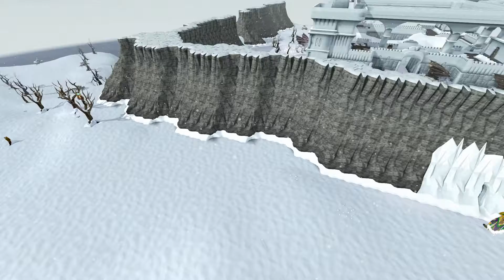Ghorrock - The Forgotten Fortress - Runescape Lore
To the far north of Gielinor lies and ancient temple that was once home to hundreds of Zarosians. Ages later, it lies abandoned and decayed, with a mysterious power emanating from deep within. Find out more about the Ghorrock Fortress in this week's episode of Runescape Lore!

Feel free to leave your opinions down in the comments, and tell me anything you think I need to know, from how to improve the channel to missing or incorrect information!
Please be respectful of other people's opinions when commenting on my videos. I strive to maintain a positive and family friendly viewing experience. Inappropriate comments may be removed.

The footage and audio in this video come from Runescape, which is not owned by me. It is owned by Jagex LTD